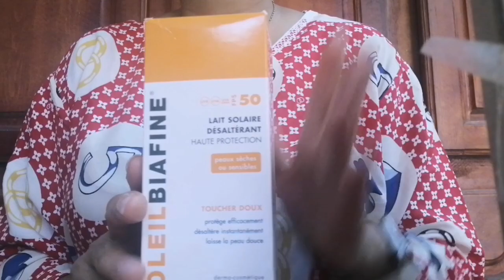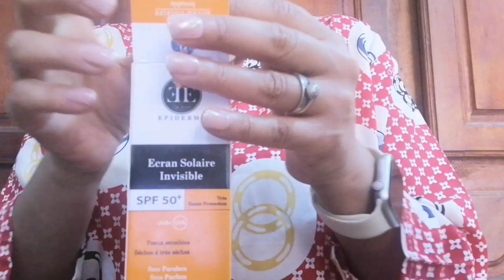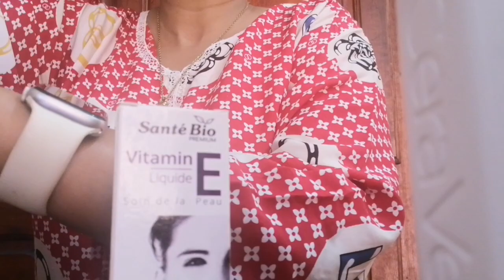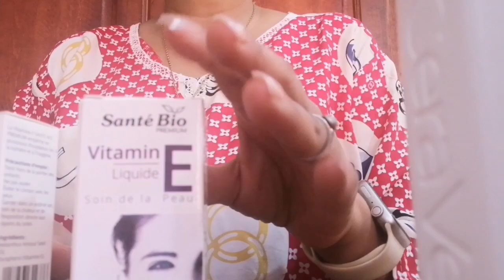📌 achats Para 💋 شريت منتوجات من البارا للصيف ⛱️ للعناية. و حماية البشرة